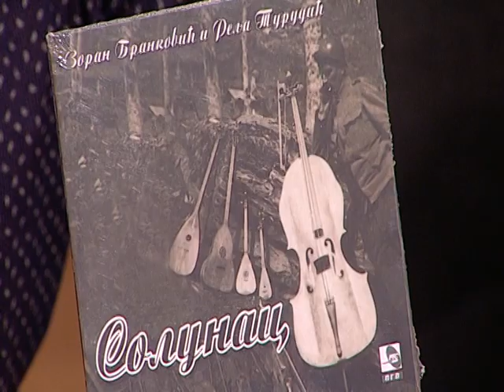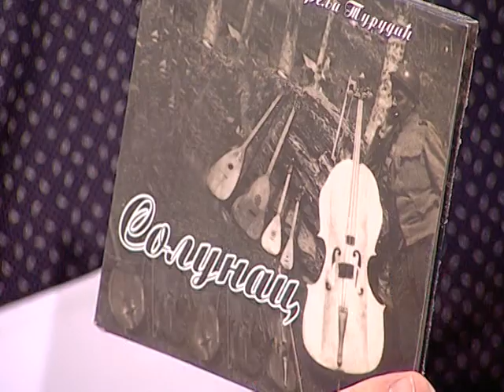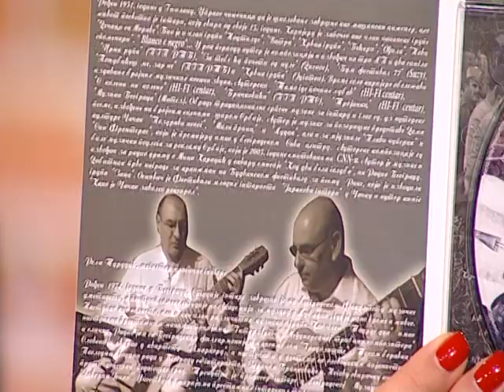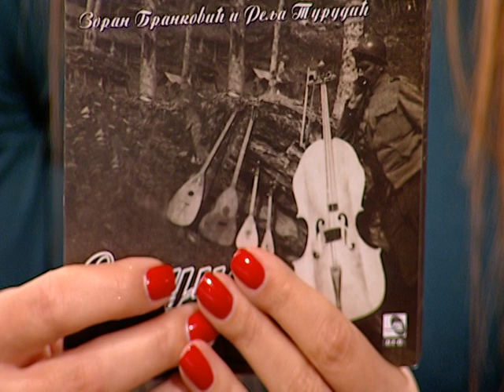Dobro Jutro - Jovana & Srdjan - Zoran Brankovic, Relja Turudic - 27.10.2016.